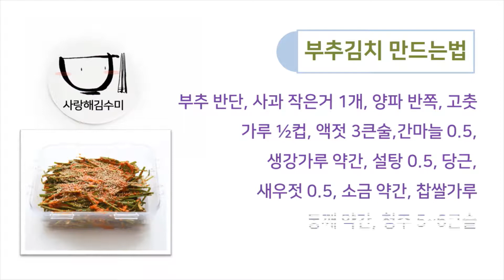풋내없이 부추김치 맛있게 담그는법 양념장 비법!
부추김치 맛있게 담그는 양념장 비법과 노하우

따끈한 밥에, 보들보들 삶은 수육과 같이 먹음 맛있는 부추김치
풋냄새 없이 맛있게 담그는 부추김치담그는법 레시피입니다.

* 재료*
부추 반단, 사과 작은거 1개, 양파 반쪽, 당근약간,
고춧가루 1/2컵, 액젓 3큰술, 간마늘 0.5큰술, 생강가루,
설탕 0.5큰술, 새우젓 0.5큰술,  소금약간, 찹쌀가루, 통깨
청주 5~6큰술 (계량단위 1큰술 = 20cc)

* 부추김치 맛있게 담그는 팁 *
1. 부추의 뿌리 부분만 액젓에 먼저 절여줍니다 .
2. 사과를 넣어주면 향긋하니 맛있어요.
3. 부추를 양념에 버무릴때는 살살 양념을 묻힌다
   생각하고 버무려주세요.

★채널 구독 버튼 꾸욱~
♥하트 좋아요도 꾹~ 눌러주면
쉽고 맛있는 레시피가 배달갑니다 ★